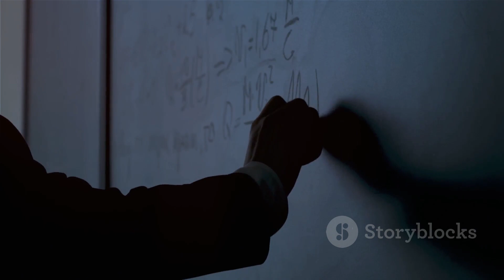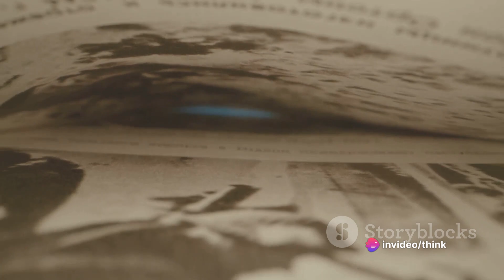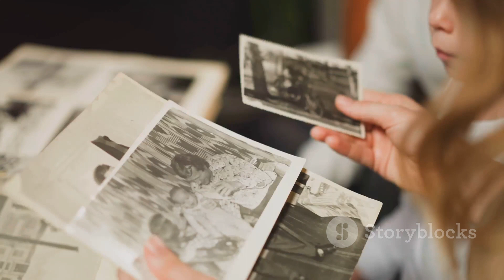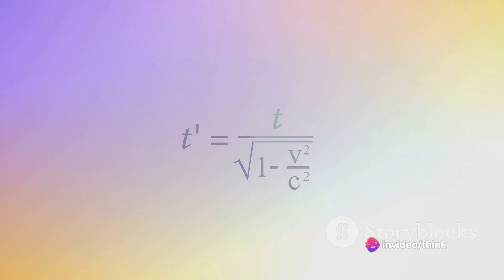Time Travel facts | Time Travel is Facts or Fiction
In this fascinating video, we delve into the captivating concept of time travel - separating fact from fiction. Join us as we explore the intricate science behind this fascinating idea, uncovering whether time travel is theoretically possible or merely a fictional concept. Get ready to expand your mind and discover the secrets of this elusive phenomenon.

OUTLINE:

00:00:00 The Intrigue of Time Travel
00:01:16 The Birth of Time Travel Concepts
00:03:14 Wormholes and Quantum Physics
00:05:04 Time Travel Paradoxes
00:07:17 The Future of Time Travel
00:09:06 Wrapping Up